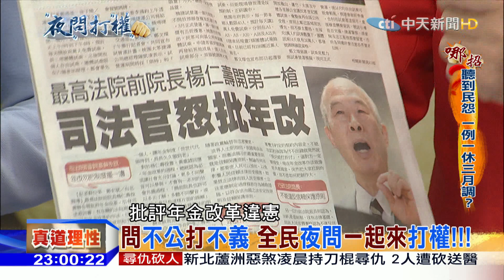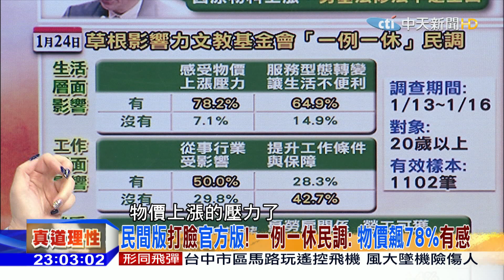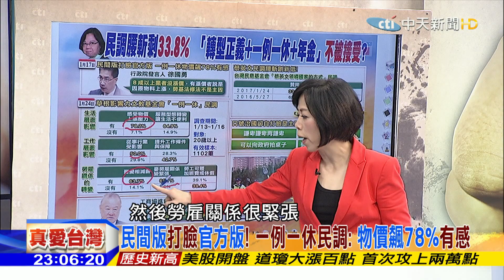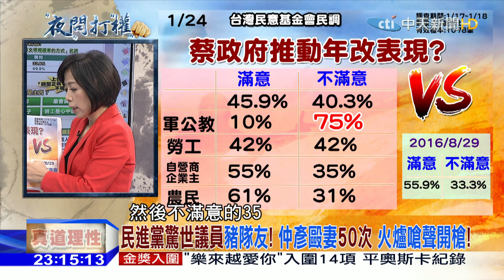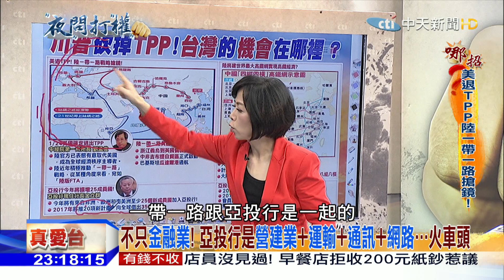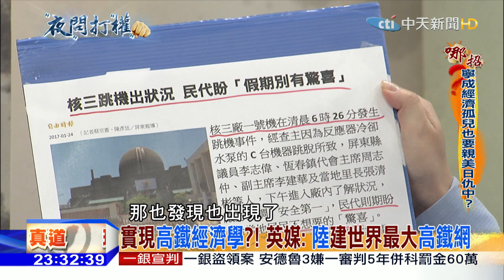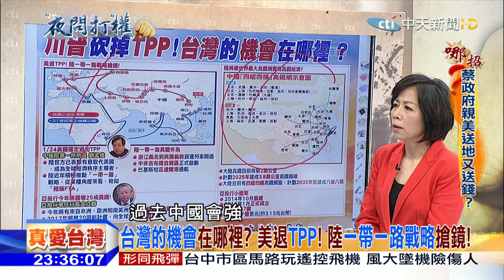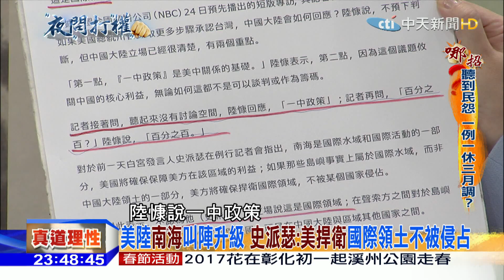2017.01.25夜問打權完整版 反中仇中自斷商機！親美日....台灣成經濟孤兒